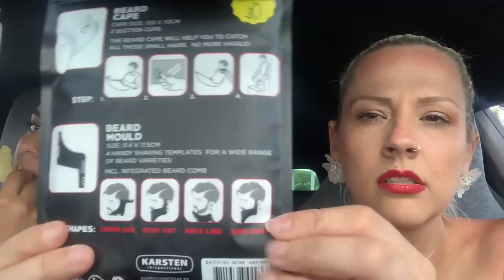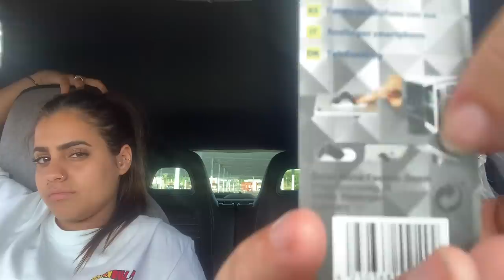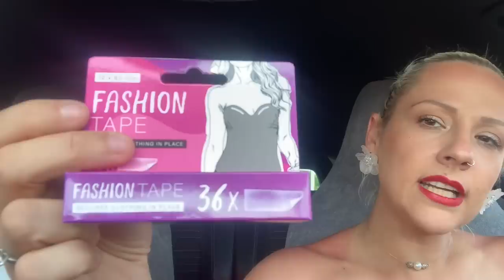MUKBANG PAS PRÉVU DE NOS ACHATS ACTION